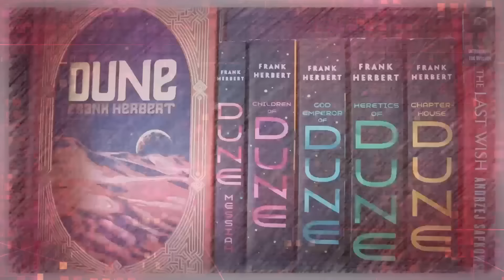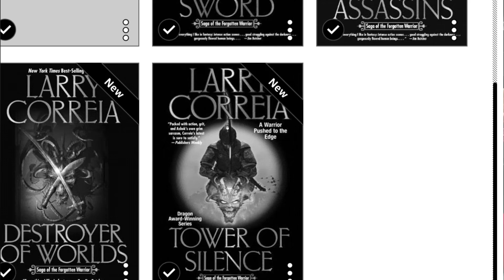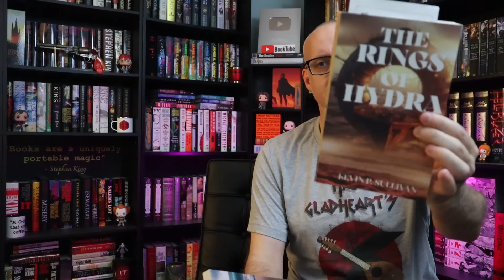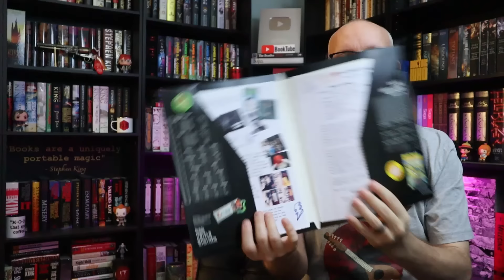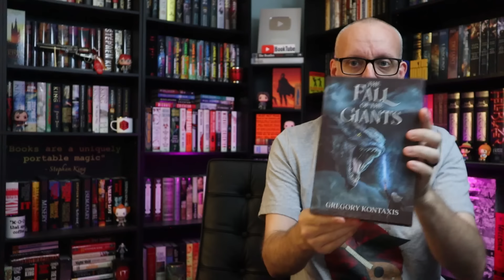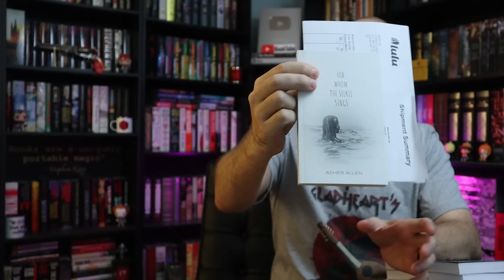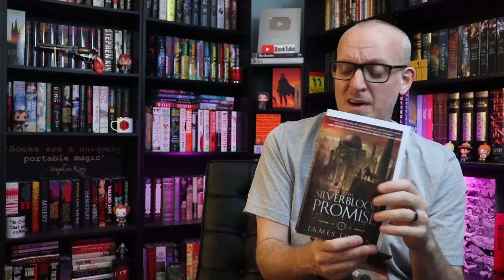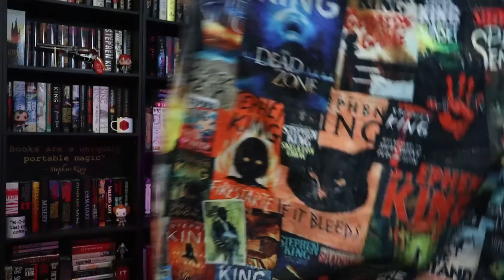Book Haul | April 2024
Mike talks about new additions to the home library for the month of April 2024.

ℙ𝕦𝕣𝕔𝕙𝕒𝕤𝕖 𝕓𝕠𝕠𝕜𝕤 𝕞𝕖𝕟𝕥𝕚𝕠𝕟𝕖𝕕 𝕚𝕟 𝕥𝕙𝕚𝕤 𝕧𝕚𝕕𝕖𝕠:
Sorceress of Power, Tasha the Last Princess Warrior – Isaiah Fransen
Arden’s Revenge, The Rings of Hydra, Great Escape - Kevin P. Sullivan
Wrath of Comic Con – David Reddish
Tiloran – Julian Fogel
Lion’s Pride – PL Stuart
Fall of Giants – Gregory Kontaxis
Cruel Nature – DB Albiza
For Whom the Selkie Sings – Asher Allen
Game Over – MJ Sullivan
Body Harvest – Michael Seidlinger
Necro – CW Suttle
The Silverblood Promise – James Logan
The DemonWars Saga

Mike K.
15201 Mason Rd
Suite 169

0:00 Introduction
0:34 Digital Purchases
2:43 Physical Purchases
3:34 From Authors
7:19 From Publishers
12:58 From Viewers